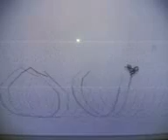Snakerider;)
Watch the snake;)